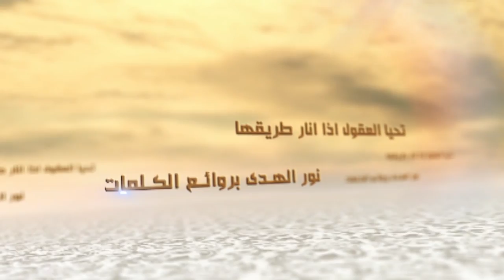سلسلة الكلمات - نشر ثقافة أهل البيت عليهم السلام - السيد جعفر الحسيني الشيرازي